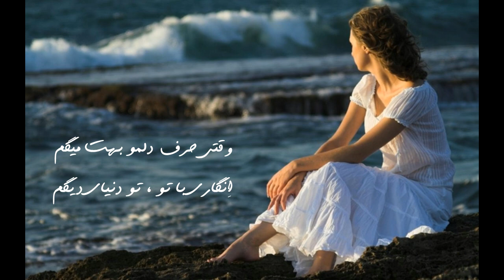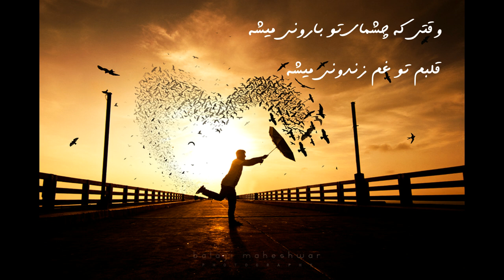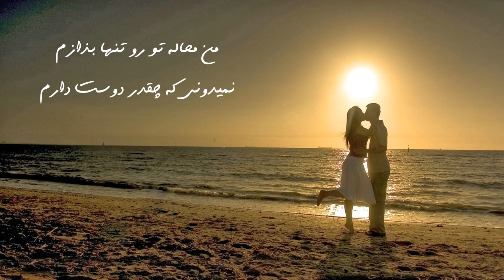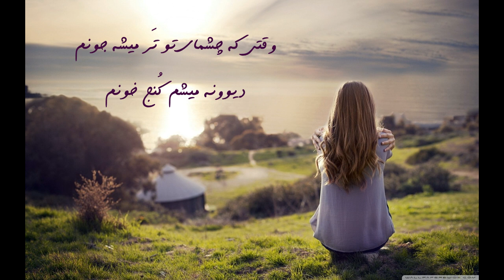Ramin - cheshmaye-to چشمای تو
چشماي تو.
واي چقدر چشماي تو خواستنيه
چقده قشنگ و دوست داشتنيه

رنگ چشماي تو رنگ خواهشه
دل من تشنه ي يك نوازشه

وقتي حرف دلمو بهت ميگم
اِنگاري با تو ، تو دنياي ديگم

من محاله تو رو تنها بذارم
نميدوني كه چقدر دوست دارم ...

وقتي كه چشماي تو باروني ميشه
قلبم تو غم زندوني ميشه

نميدوني چقدر خرابم...

وقتي كه چشماي تو تَر ميشه جونم
ديوونه ميشم كُنج خونم

همش توي رَنج و عذابم(٢)

صبح كه ميشه چشاتو باز ميكني
وقتي با خنده برام ناز ميكني

خنده هات فرق ميكنه با بقيه
واي چقدر زندگيمون ديدنيه

انگاري با تو ، تو دنياي ديگم

من محاله تو رو تنها بذازم

نميدوني چقدر خرابم...

نميدوني چقدر خرابم...

همش توي رَنج و عذابم...

رامين...